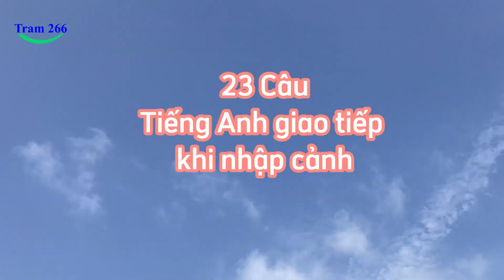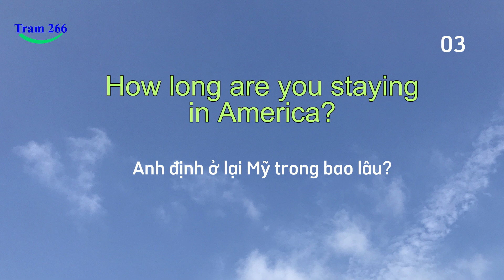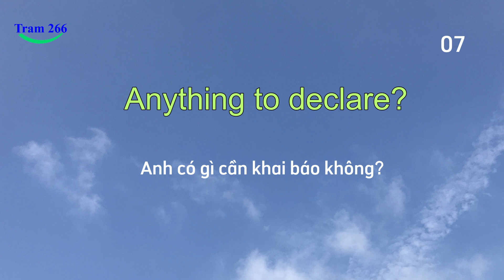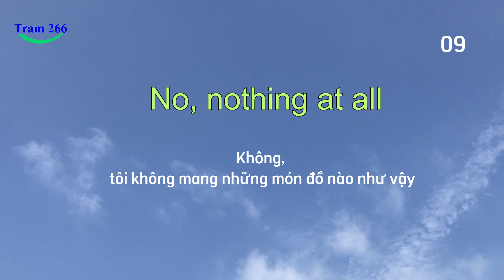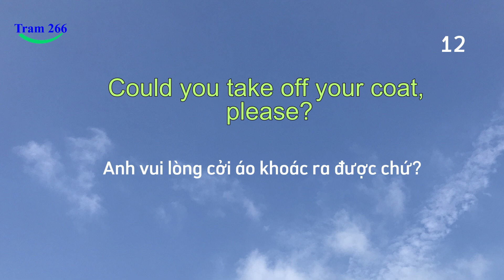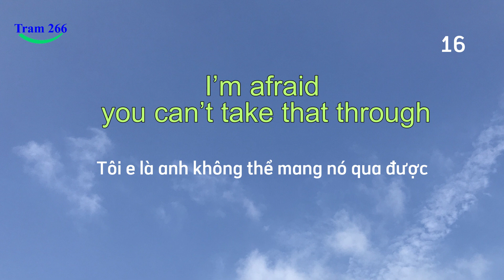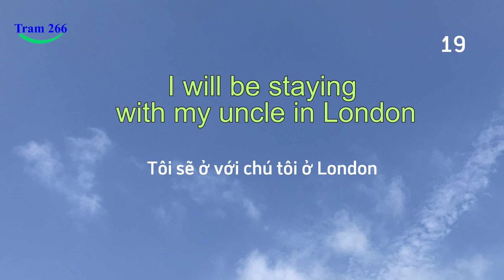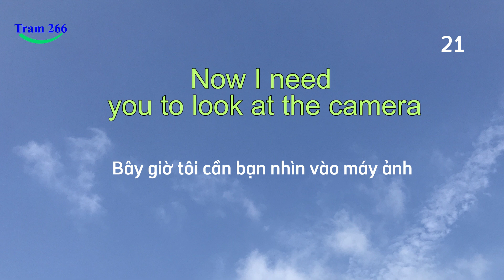Tiếng Anh giao tiếp TRẢ LỜI khi HẢI QUAN hỏi ở Sân bay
1. Cùng mình duy trì việc học tiếng Anh mỗi ngày bạn nhé !

3. Để phát huy hiệu quả HỌC được cao nhất. Các bạn học qua Video về chủ đề cần học. Sau đó, nghe thêm video THỤ ĐỘNG khi ngủ, khi rãnh,… để tiếng Anh thẩm thấu, bạn sẽ NHỚ rất NHANH và LÂU, mà không cần học thuộc như cách thông thường ( Video nào mình cũng có làm thêm video nghe thụ động RIÊNG, để các bạn học kèm ^^ ).

 Link liên quan mình để dưới này:
Luyện nghe khi NGỦ- Tiếng Anh giao tiếp TRẢ LỜI khi HẢI QUAN hỏi ở Sân bay

5. Ủng hộ Trâm qua:
   a. Ngân hàng Á Châu (ACB)- Tp HCM
       Số tài khoản : 739957
       Chủ TK: Nguyễn Thị Phương Trâm
    b. Momo: 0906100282, Trương Trần Chi

© Bản quyền thuộc về “Trâm 266”
© Xin vui lòng không “cut videos” và “re-up videos” dưới mọi hình thức.